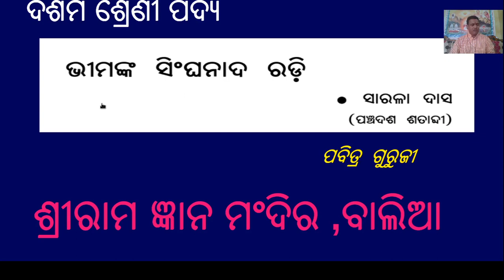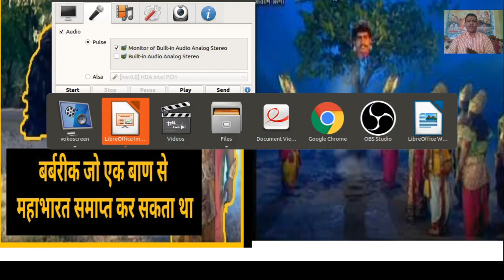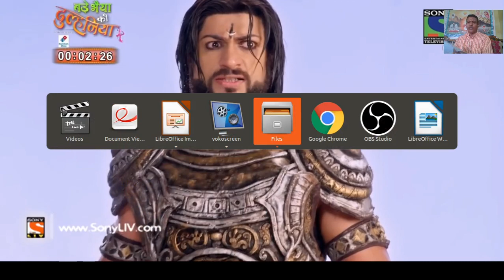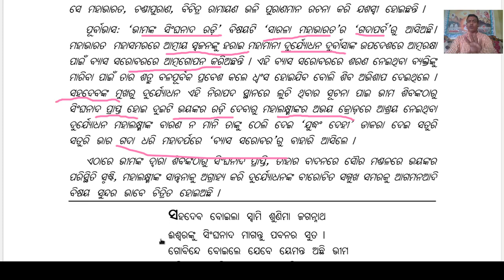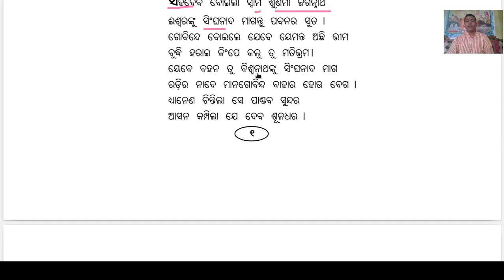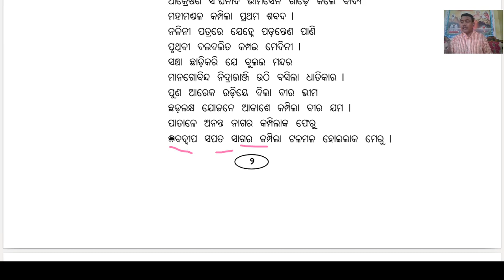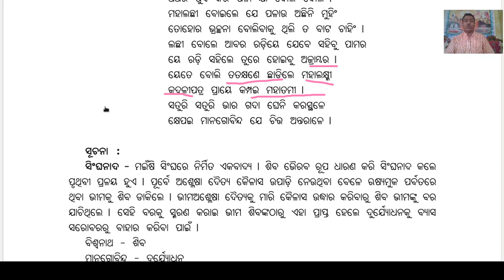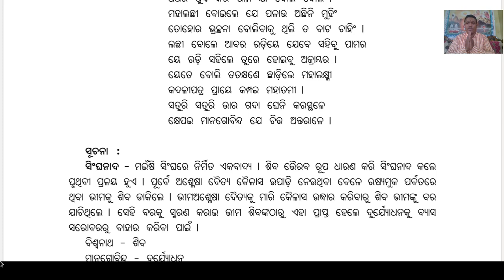Bhimanka Singhanada Radi class 10 ଭୀମଙ୍କ ସିଙ୍ଘନାଦ ରଡି(ଦଶମ ଶ୍ରେଣୀ) ସାରଳା ଦାସ